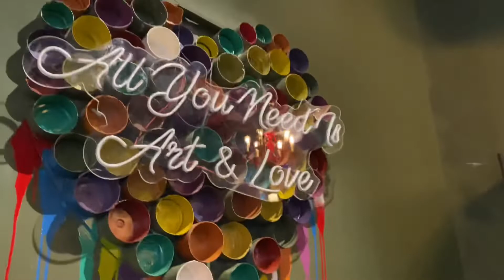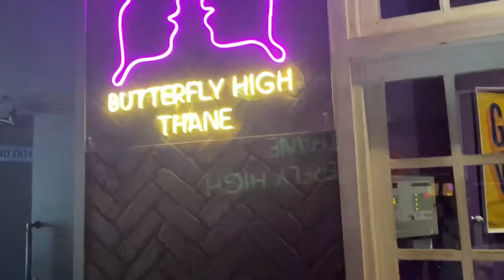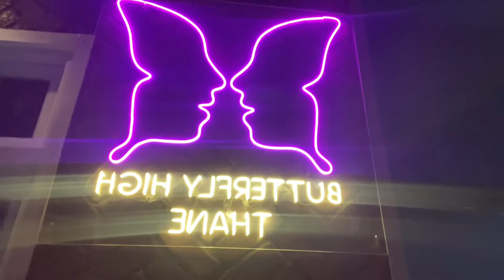Sunday Brunch @Butterfly High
@Butterfly High @Best restaurant in Thane @Fathers day